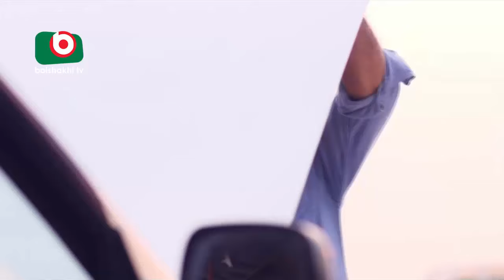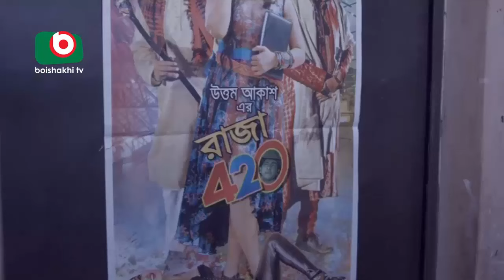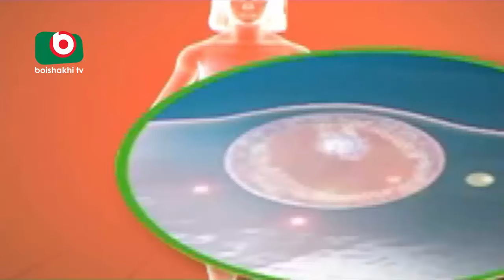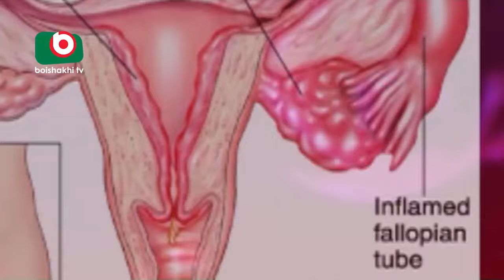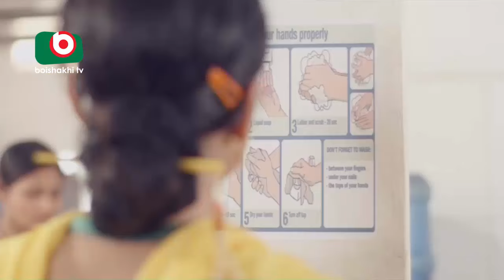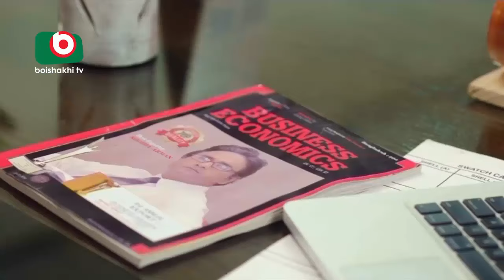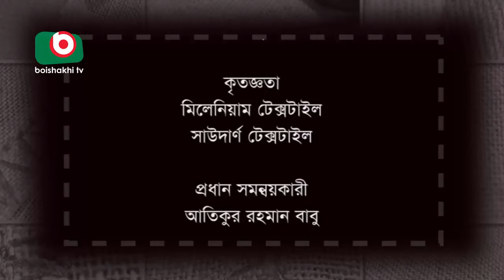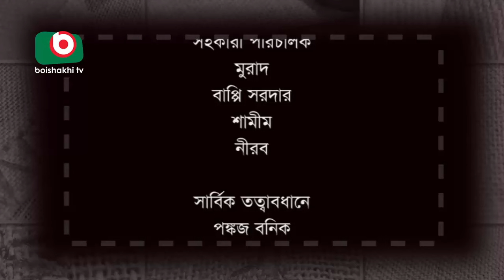Made in Bangladesh Full HD | Bangla Natok | Shamol Maola, Farhana Mili, Sporshia, Sotabdi Wadud